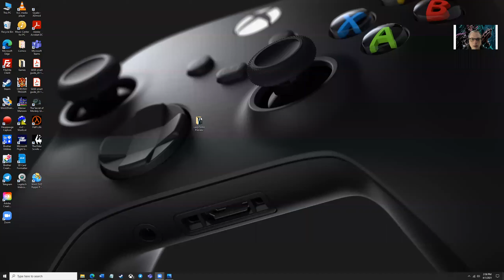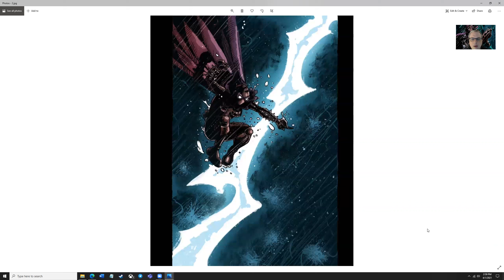LadyDarke Update - Final Kickstarter Week!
Hi All! LadyDarke has surged past expectations. 7 days left to drive it home!